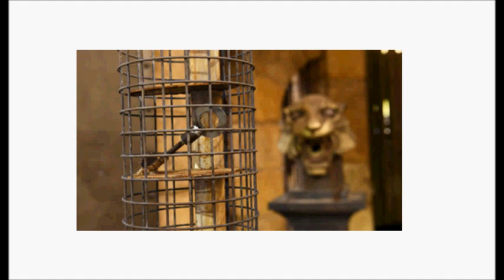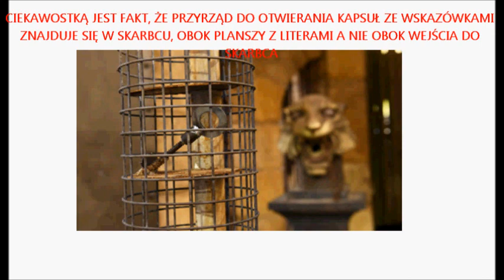SGSM #771 Fort boyard - Germany 2018